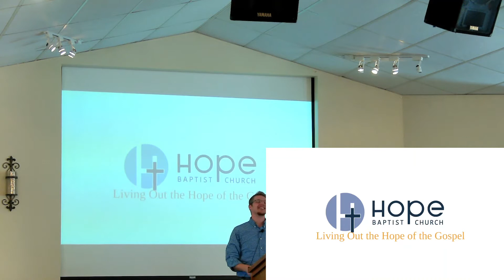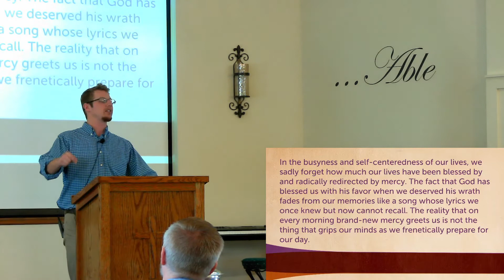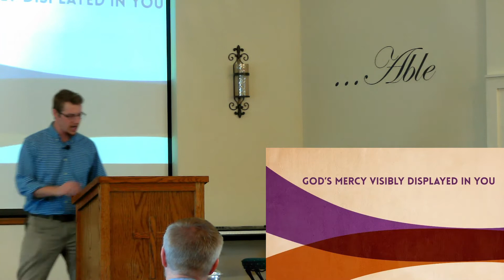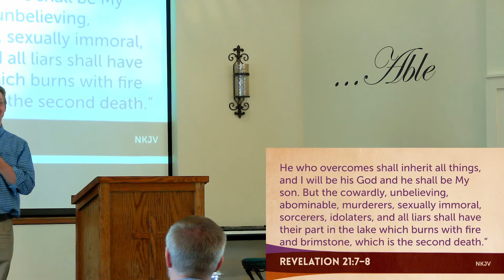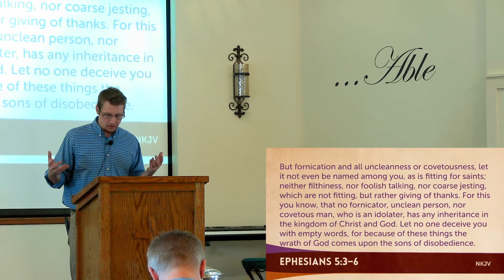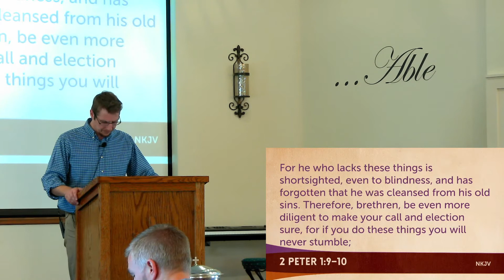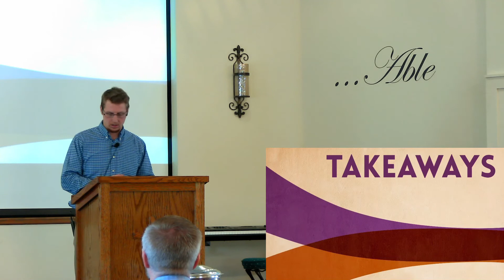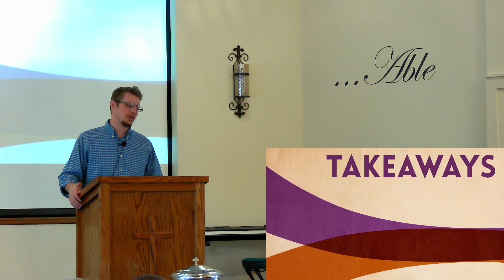God's Mercy Visibly Displayed in You